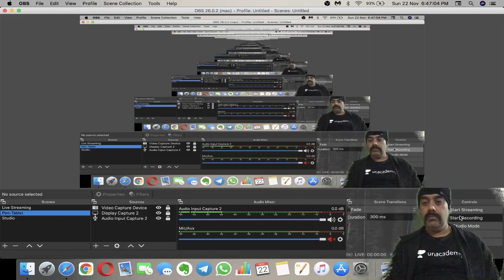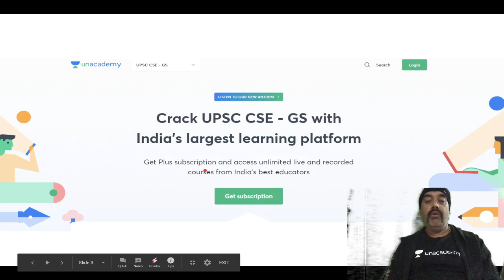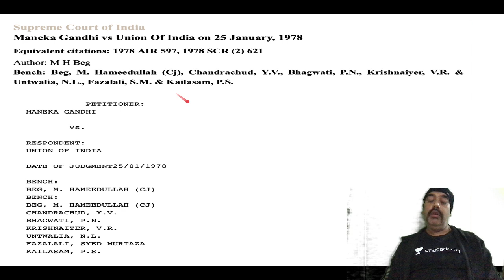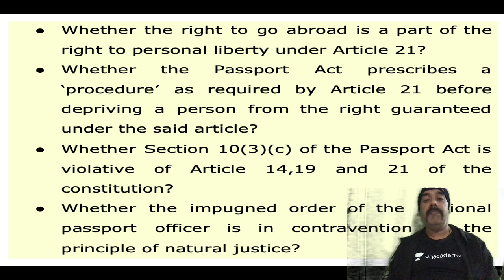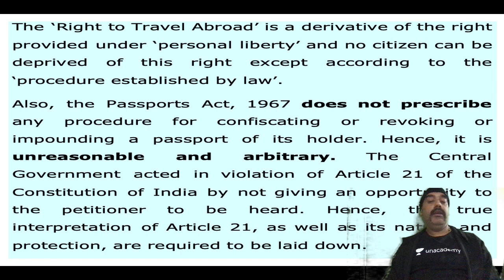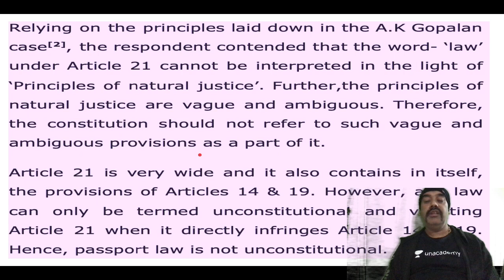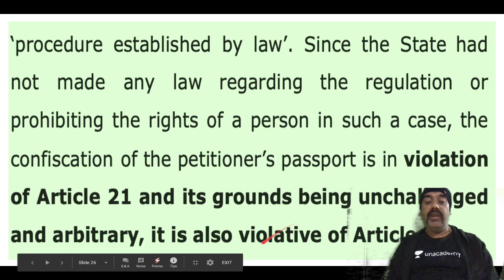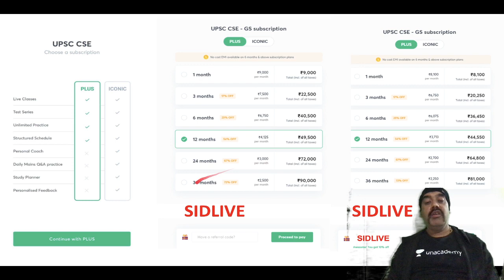L5: Mission-Mussoorie - 25 Important Supreme Court Judgments | Maneka Gandhi Case | Sidharth Arora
In this series, Sidharth Arora will be discussing Mission - Mussoorie: 25 Most Important Judgments of the Supreme Court for UPSC CSE 2021-22 (Maneka Gandhi  Vs Union of India 1978).  Students are requested to watch the entire session for better understanding.

Unacademy Plus Subscription Benefits:

1. Learn from your favourite teacher
2. Dedicated DOUBT sessions
3. One Subscription, Unlimited Access
4. Real-time interaction with Teachers
5. You can ask doubts in live class
6. Limited students
7. Download the videos & watch offline